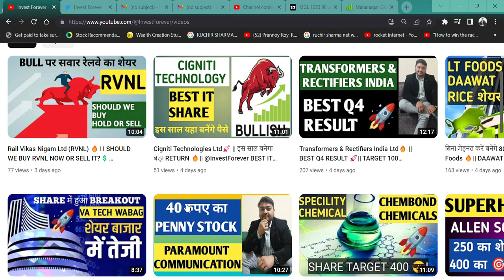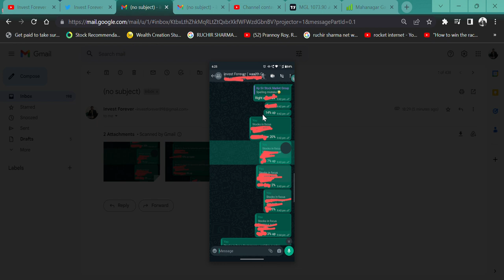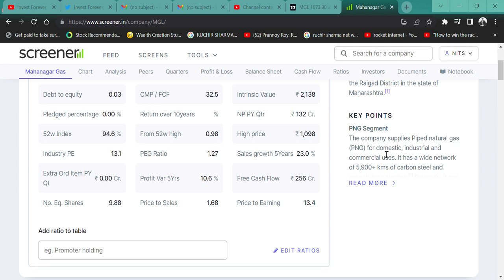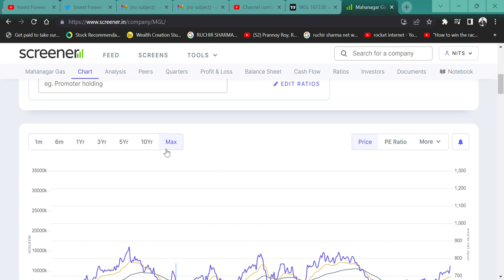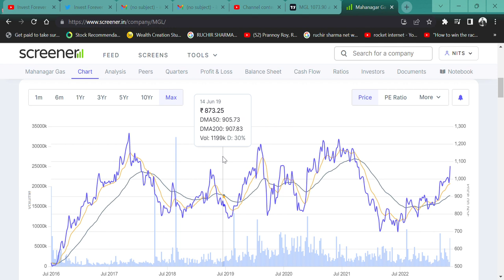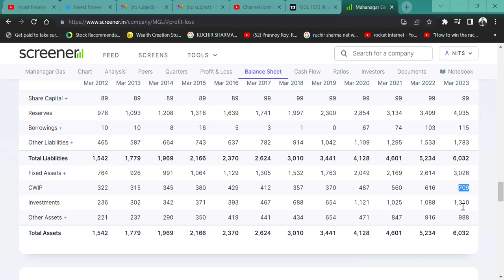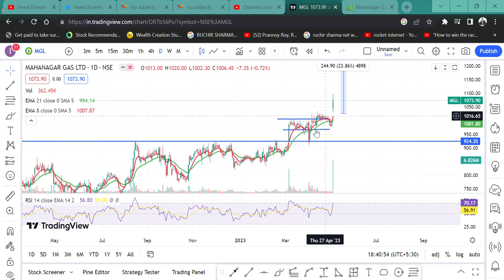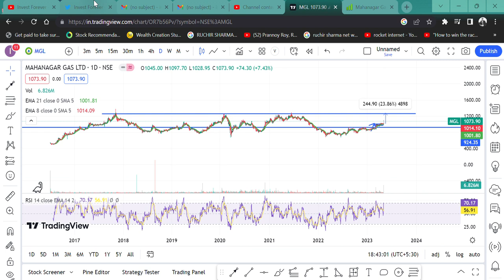POLE AND FLAG BREAKOUT SHARE UP 7%🚀|| Mahanagar Gas Ltd || BEST Q4 RESULT🔥 @IamsmallcapInvestor💲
HI,

Mahanagar Gas Ltd ANNOUNCED Q4 RESULT AND SHARE IS UP 7% UP. WATCH THE VIDEO TO KNOW MORE?

Mahanagar Gas Ltd SHARE KHARIDE,
GAS STOCK,